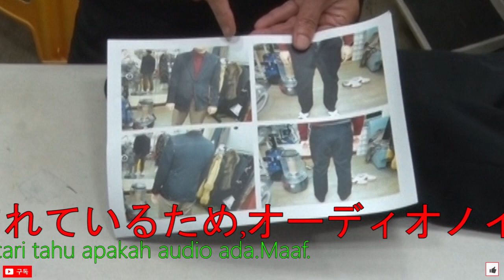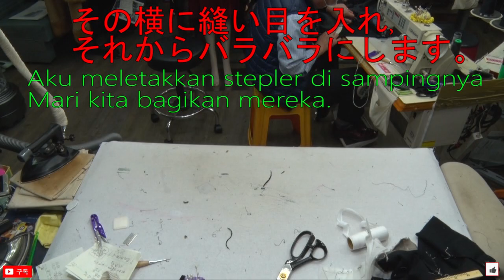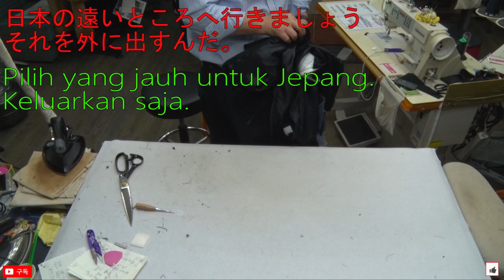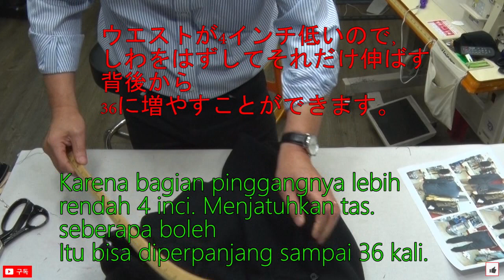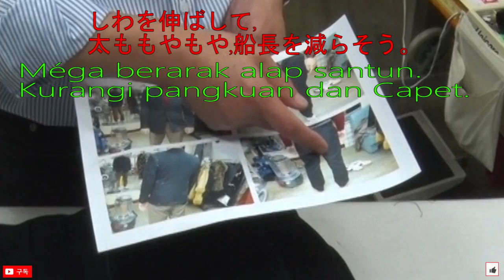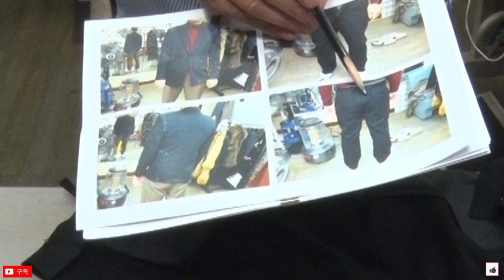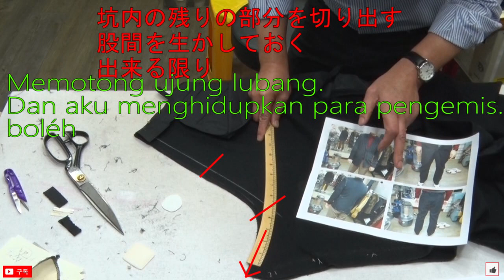46강#양복수선광주#양복어께,품,기장,소매,줄임#How to shorten a suit#How to fix a suit#洋服修理フォーム#мужской костюм ремонт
양복,바지,옷,수선리폼,양복바지How to shorten a suit,How to shorten a suit jacket ,tailor suit jacket reform,
How to fix a suit,
スーツ お直し・リフォーム,мужской костюм  ремонт,Einen Anzug reformieren,
양복수선리폼 양복어께 I am using this channel to share all the know-how of clothing with the know-how of 41 years of experience in apparel costume designer.[Mink coat suit, pants, mustang, leather jumper] Lecture#洋服修理フォーム#洋服リフォーム#湯姆西服#kaki lima#Bentuk jas#양복수선리폼#espuma de lana#西服泡沫#mousse de costume#ein Anzug#Костюмная Remodeling of clothes#Anzug.форма#forma di abito#bộ com-lê#โฟมแบบแต่งกาย#Bentuk jas#Anzug.
Fix a suit#スーツ修理#костюм#西服,裁剪西服,Костюм traje costume ein Anzug#Костюм#riparazione dei vestiti#pantaloni#pakaian#कपड़े पहनें
Puku Vaatteet#öltöny#Anzug#Fix a suit Pants#スーツのズボン修理#РемоPuku housutнт брюк в костюмах#裁剪西裤,西装裤#Штаны#pantalones#pantalon#Ein Anzug.Штаны pantaloni Puku housut#Pantalon de costume#Vaatteet vaatteille#öltöny,Cashmere
영어로양복수선 a suit repair form
일본어 양복수선 ようふく; リフォーム# (常指男装)
독일어로수선  Schneiderei   Anzug

러시아어로양복#GUSEV BESPOKE ACADEMY
프랑스어#Réparation de vêtements
힌디어#सूट की मरम्मत
덴마크어 Suit Repair
베트남어#Sửa chữa quần áo
스페인어 Reparación de trajes
아랍어#  إصلاح البدلة
이탈리아어 Rimodellamento di vestiti
스웨덴어 Suit Repair Remodeling
폴란드어
헝가리어 öltönyjavító űrlap